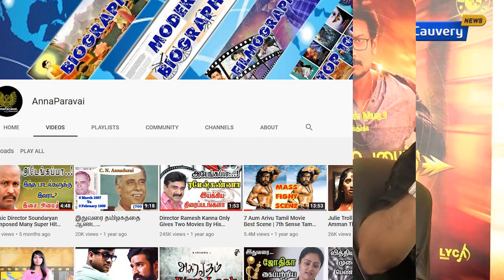Gaurav Narayanan Directed Three Films Till 2021 For Tamil Cinema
Gaurav Narayanan is an actor, director, who predominantly works in Tamil cinema. He made his debut with the movie Thoonga Nagaram.

He started his journey as an assistant cinematographer to Rajarajan. Later he joined with the director N. Maharajan. Then he worked as co-director for his Guru, director K. S. Ravikumar.